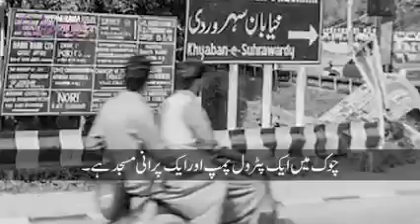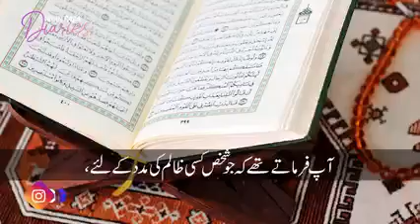امیر اور بڑے لوگوں کو طاقت کی نشے میں چھوٹے لوگوں پر ظلم کی عبرت ناک کہانی کا انجام